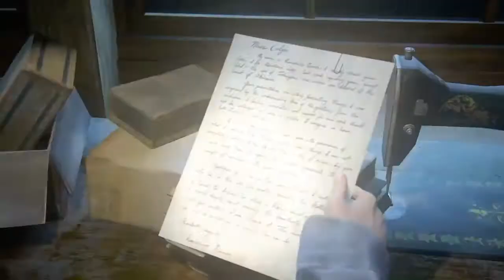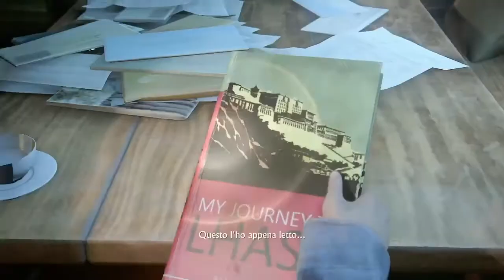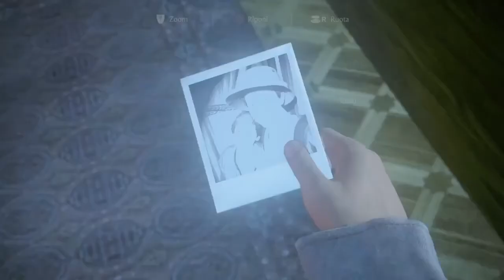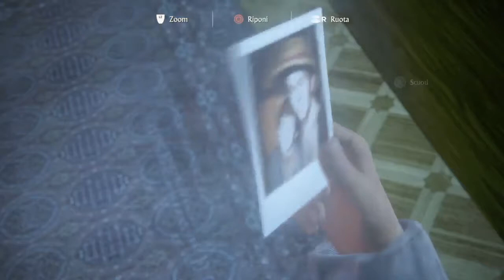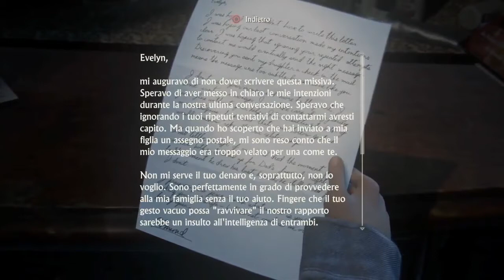[ITA] Uncharted 4 ● Ep.16 I fratelli Drake ● Let's play/Gameplay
Sedicesimo episodio della serie incentrata sul gioco Uncharted 4.

Ma senti vì che robe!!